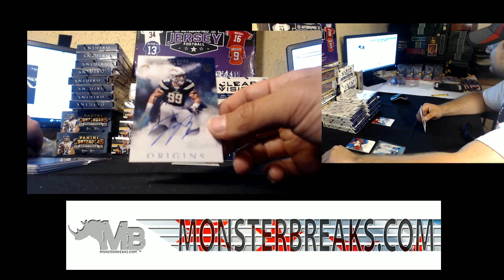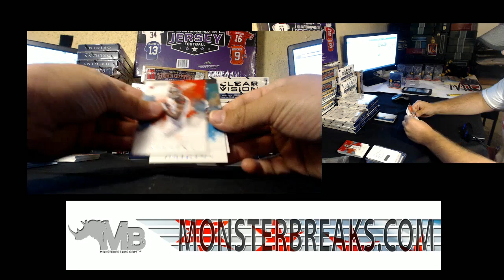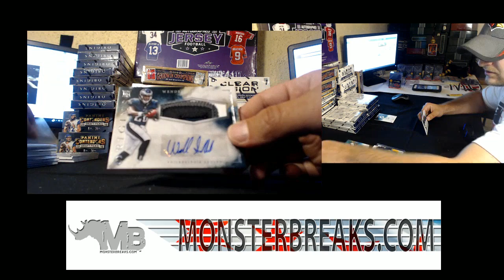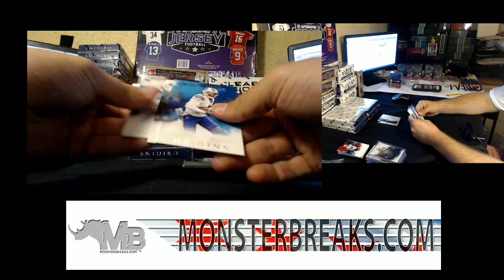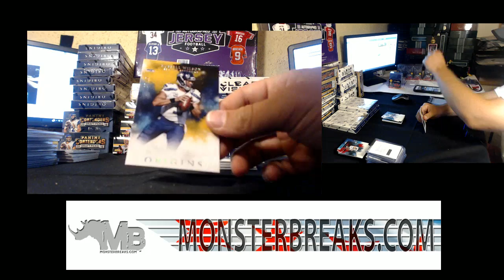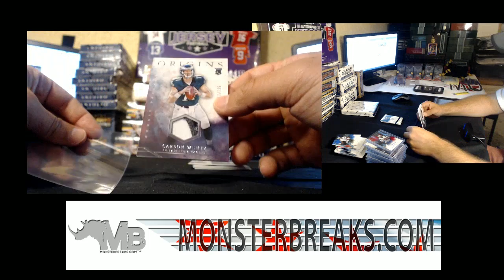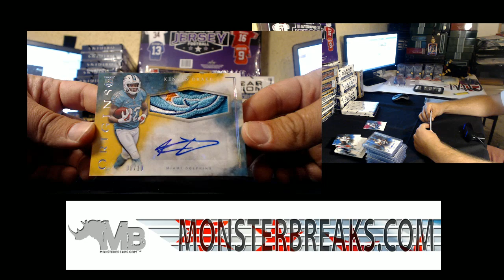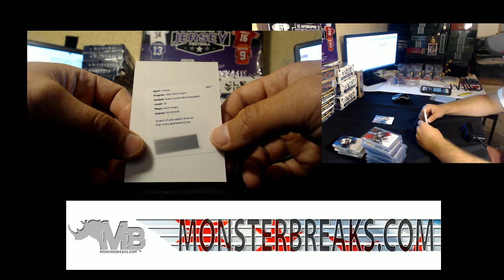2016 Origins Football PYT 8 Box Break Aug 31st